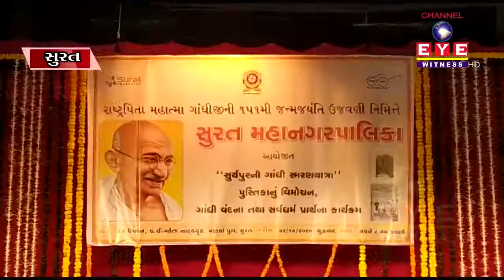SURAT : મહાત્મા ગાંધીની ૧૫૧મી જન્મ જયંતી નિમિતે પુસ્તિકાનું વિમોચન કરાયું || EYE WITNESS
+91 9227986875